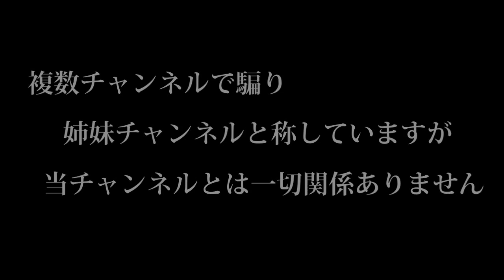木村好夫 女だから 花のステージ650－319